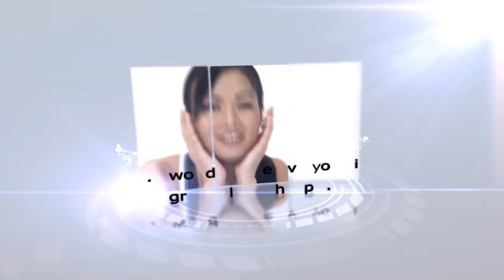"The Lightbringers" by H.C.H. Ritz (Official Trailer)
Available now!

Print (paperback and hardcover)

The New America in 2079 dictates positive thinking, which appears to have resulted in a utopian society. The truth is that millions of people struggle to hide their unhappiness and their inability to "think perfectly."

Like many others, Gaylen Andrews turns to the secret underground of depravity and crime in hopes of finding a cure for his torment. Instead, he finds himself the newest member of a "terrorist" group that works to undermine the government and restore freedom and individuality.

As the group works to pull off their biggest mission yet, they are betrayed and attacked. Gaylen must find his inner strength and heroism to strike a decisive blow for freedom of thought and his own sanity.